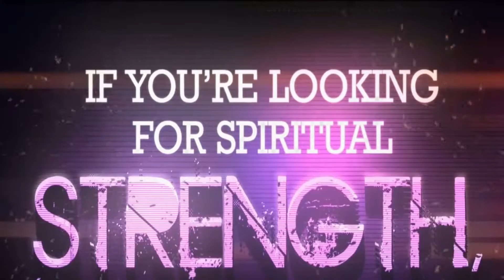He can calm